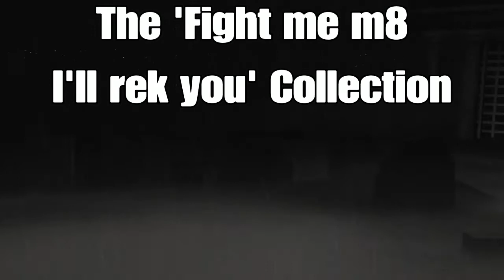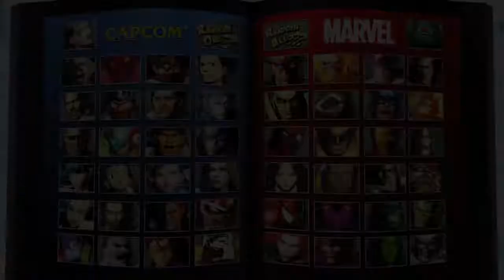The 'Fight me m8 i'll rek you' Collection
A story of trials and tribulations